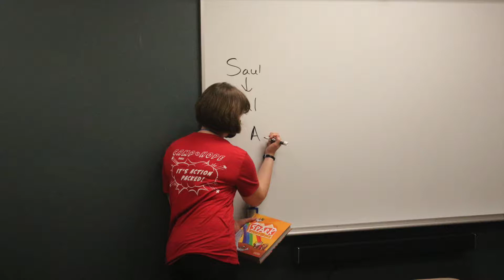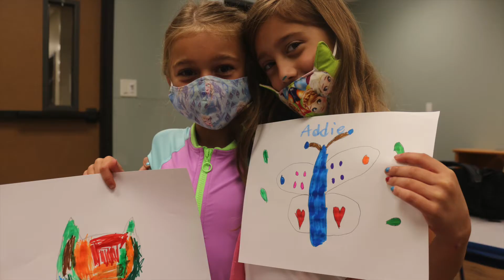Camp Hope Week 2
It's Action Packed! Watch this video of memories from Camp Hope week 2.